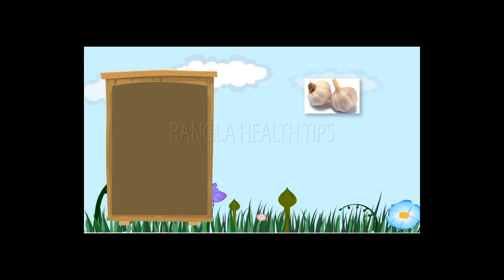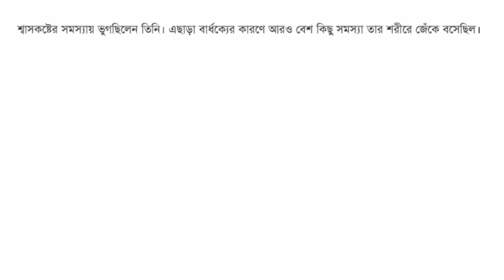কী কারনে নায়ক রাজ রাজ্জাক মারা যান? I Nayak Raj Age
কী কারনে নায়ক রাজ রাজ্জাক মারা যান?  I Nayak Raj Age and movie list